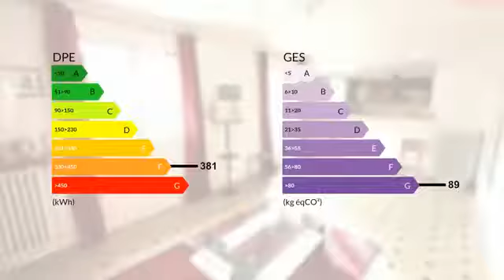Immeuble, maison, appartement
Les agences Blot Réseau Immo vous proposent à Nohanent, un immeuble constitué de deux appartements de 84 m2. Chaque appartement se compose d'un salon séjour lumineux, cuisine et trois chambres spacieuses. Pour chaque lot vous profiterez d'un garage, une buanderie et un jardin clos et arboré. Quartier calme proche de toutes commodités. Contactez nous pour une visite. SARL Mozac Immobilier 12 bis rue de l'hôtel de ville 63200 Mozac. Gérand Mr BLOT Didier RCS de Clermont- Ferrand No 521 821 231- CPI No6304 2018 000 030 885 - délivrée par la CCI du Puy de Dôme

DPE : F
GES : G